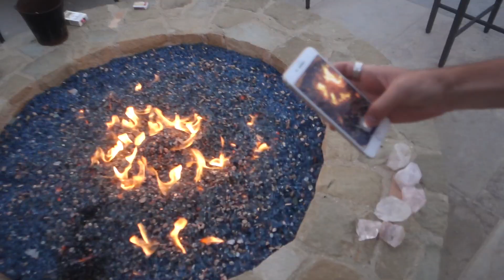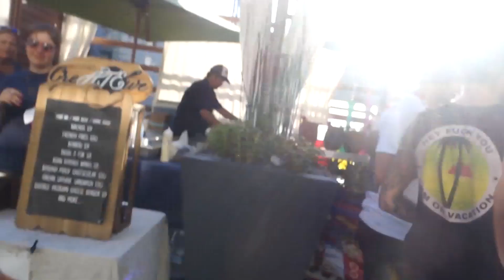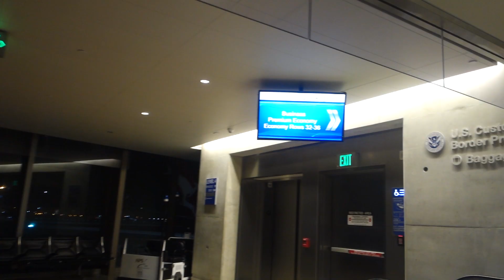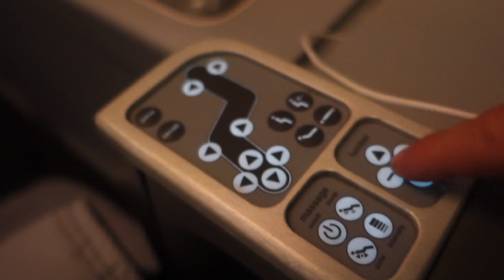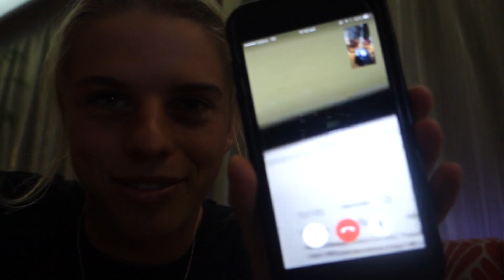BEST FEELING IN THE WORLD !!!!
Having fun in malibu & venice with the crew! sad to leave, but going to be a super fun week performing for Jacob sartorius in australia! COMMENT IF YOU ARE COMING TO THE SHOWS!

Additional footage - Aiden Minton

WANT ME TO FACE TIME YOU?
INSTRUCTIONS HERE -
Have my post notifications TURNED ON
I wanna try FaceTime one new person a day :)

Comment - AUSSIE if you see this